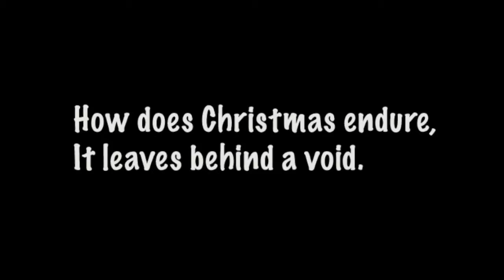ChristmasSchool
A Music Video for Children.
Words and music by Jukka Valtonen